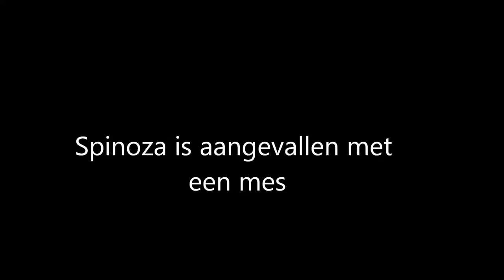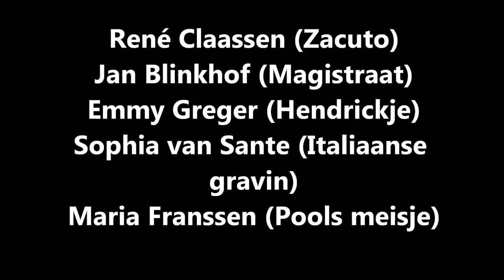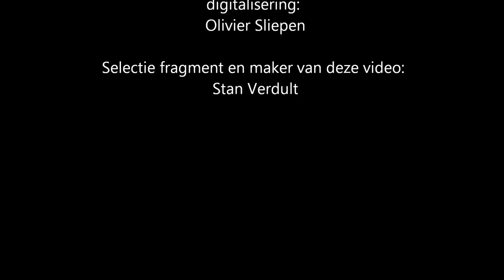Spinoza Opera van Ton de Kruyf (1971)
In 1971 werd het Holland Festival met de Spinoza Opera geopend.
Componist: Ton de Kruyf (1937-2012)
Librettist: Dimitri Frenkl Frank ((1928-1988)
Première was op 24 juni 1971 in Scheveningen.

Bezetting: Meinard Kraak (Spinoza); Bert Bijnen (Rembrandt); Pieter van den Berg (Rabbi Morteira); René Claassen (Zacuto); Jan Blinkhof (Magistraat); Emmy Greger (Hendrickje); Sophia van Sante (Italiaanse gravin); Maria Franssen (Pools meisje)
Hier een episode uit het deel na de pauze.